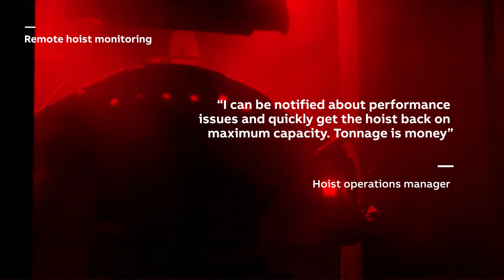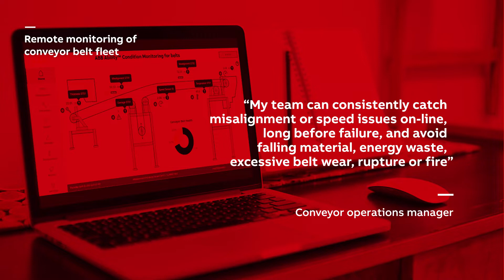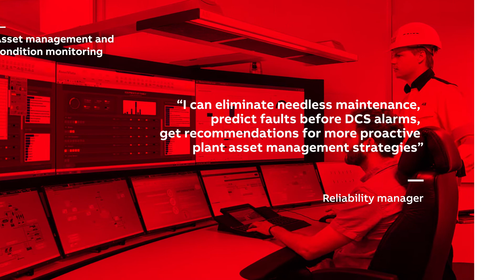ABB DEP Subject Matter Expertise Film - Top 10 use cases in mining